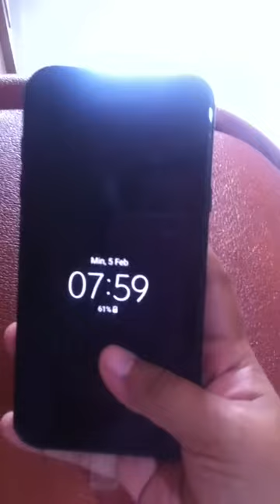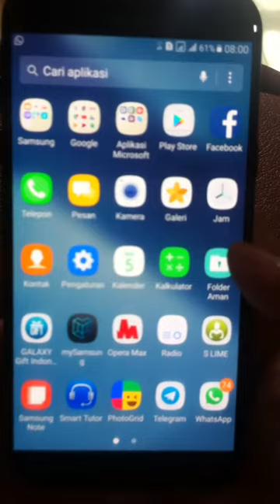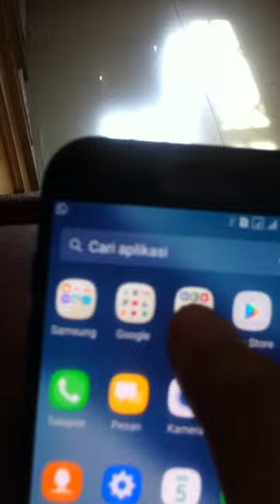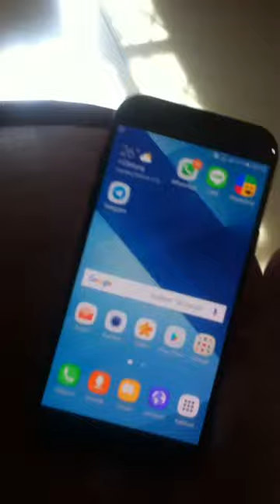Samsung galaxy A7 2017 32 gb [MINI REVIEW INDONESIA]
Enjoy :) sorry for bad quality :(